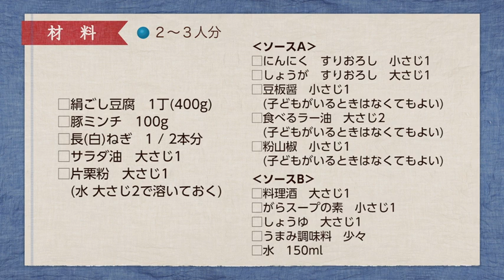【夏パーティしよう！】ピリ辛四川風麻婆豆腐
３ステップでできる、本格麻婆豆腐のご紹介です。食べるラー油と豆板醤、粉山椒を加えるだけで本格的な味になるんです。ポイントはソースを事前に混ぜておくこと！豆板醤や粉山椒やラー油を使わなければ子どもも大好きな味です。